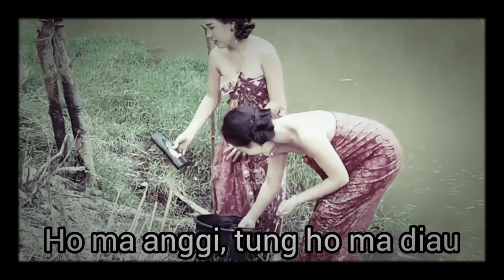Parekkelmi - Oktafianus Sitanggang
Parekkel mi
Pencipta : Oktafianus Sitanggang